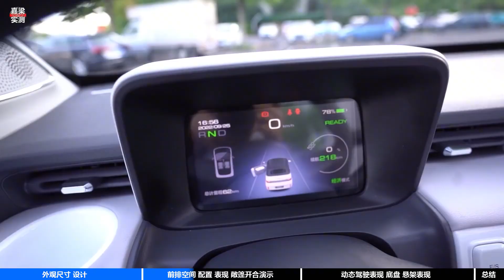【嘉梁实测】试驾解读，五菱宏光MINIEV敞篷版，不到十万的敞篷车